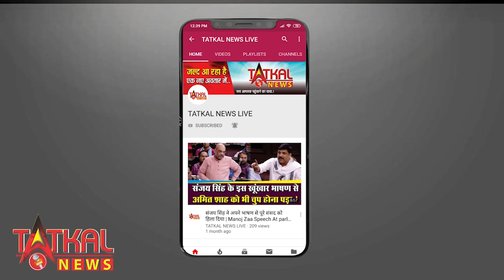मुख्यमंत्री केजरीवाल के सामने इन बच्चो ने दिए सटीक जवाब | Students Questions to Arvind Kejriwal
Story By- Tatkal News Live